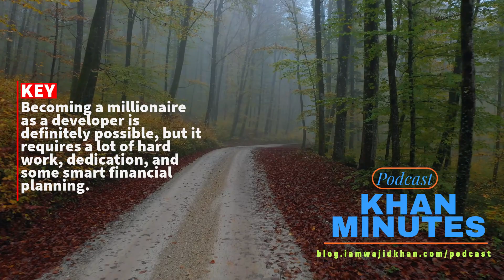Millionaire as a Developer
It's definitely possible to become a millionaire as a developer, but it requires hard work, dedication, and financial planning.

These steps can assist you in reaching that goal.

Master Your Skills: The most important thing you should focus on is mastering your development skills. In order to keep pace with the ever-evolving landscape of technology, it is important to stay up-to-date with the latest technologies, languages, and frameworks. There are multiple ways to achieve this, such as attending conferences, taking online courses, and working on personal projects.

Find a High-Paying Job: After reaching a high level of proficiency in your skills, the next objective is to locate a well-paying employment opportunity. In order to find the best fit, individuals should prioritize companies that offer competitive salaries, comprehensive benefits, and stock options. Furthermore, you may want to contemplate the idea of freelancing or embarking on the journey of starting your own business.

Invest Your Money: Once you start earning a high income, it's important to invest your money wisely. You can invest in stocks, bonds, real estate, or even cryptocurrencies. It's important to diversify your portfolio to minimize risk.

Create Passive Income Streams: Apart from your regular job, you have the opportunity to generate passive income streams. When it comes to expanding your horizons, there are various avenues to consider, such as creating and selling digital products, building and monetizing your own apps, or even creating an online course.

Control Your Expenses: Lastly, it cannot be stressed enough how important it is to prioritize living below your means. One effective way to secure your financial future is by consciously avoiding unnecessary expenses and maximizing your savings. The act of living frugally enables you to allocate a larger portion of your income towards investments, which in turn facilitates the faster accumulation of wealth.

Hard work, dedication, and prudent financial management are all essential components for developers who aspire to become millionaires.

By diligently honing your skills, diligently searching for a high-paying job, carefully allocating your money, strategically developing passive income sources, and adopting a frugal lifestyle, you have the potential to successfully accomplish your financial objectives.